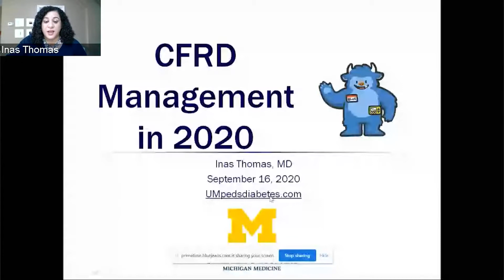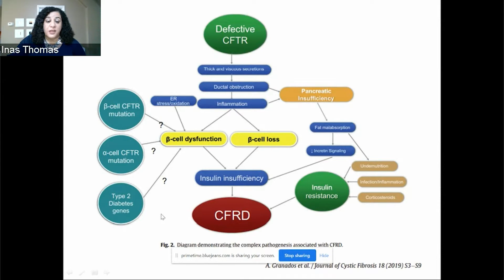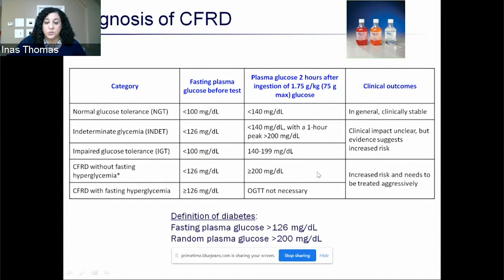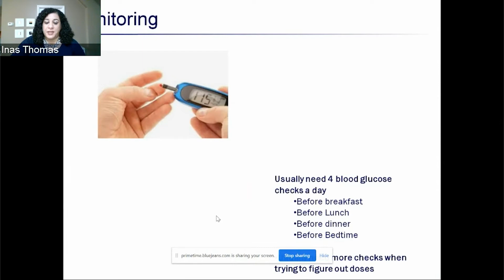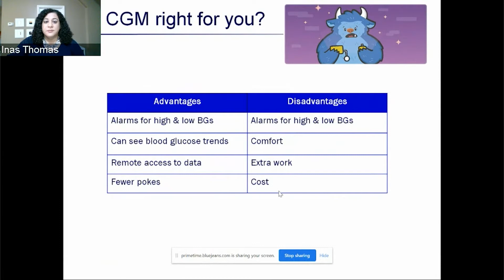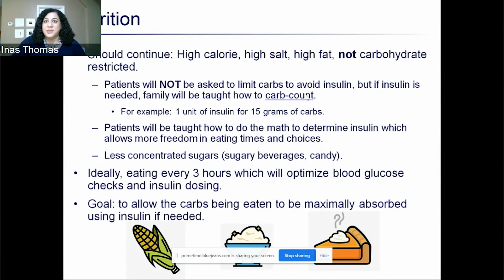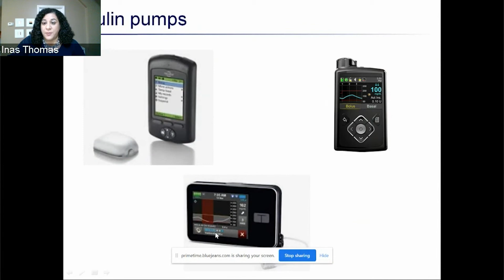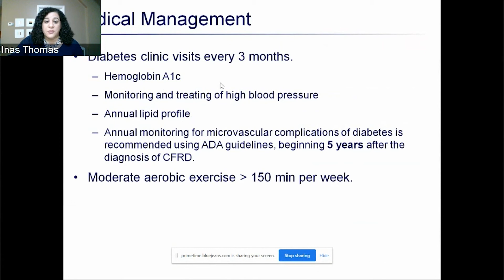Michigan Medicine CF Family Night 2020: CFRD Management in 2020 with Inas Thomas, M.D.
Michigan Medicine's annual education night and retreat for families from throughout Michigan, including informative cystic fibrosis presentations for CF families.

For more information on Cystic Fibrosis Family Education Night, please

Timestamped Questions:

CFRD management in 2020: 00:00:39

What is cystic fibrosis-related diabetes (CFRD)? 00:00:55

What type of diabetes is CFRD, and how does it compare to other types of diabetes? 00:01:30

Explanation of how CFTR leads to CFRD: 00:02:55

CFRD by age: 00:03:50

New Michigan Medicine guidelines for treating CFRD, and the motivation behind the new guidelines including screening: 00:04:15

Diagnosing CFRD, and the classes of CFRD: 00:05:49

Monitoring CFRD, and explanation of the role of hemoglobin A1c in that monitoring: 00:08:28

Treatment of CFRD; monitoring, nutrition and medications: 00:09:15

Is a continuous glucose monitor (CGM) right for you? 00:11:45

Explanation of insulin treatment for management of CFRD: 00:13:41

Nutrition for CFRD management in conjunction with insulin treatment: 00:15:34

Nutrition goals for different types of diabetes, and for CFRD: 00:16:53

Insulin delivery choices: 00:18:17

Insulin pump types, site locations and insulin pump advantages and disadvantages: 00:18:57

Diabetes complications, and how they impact patients with CFRD: 00:21:55

Managing CFRD with your healthcare professional: 00:22:43

Considering the recommended diet for CF patients, if a patient doesn’t want to take insulin, would nutrition management be sufficient to manage CFRD? 00:23:35

Do we have any information whether Trikafta has any effect on CFRD? 00:24:44